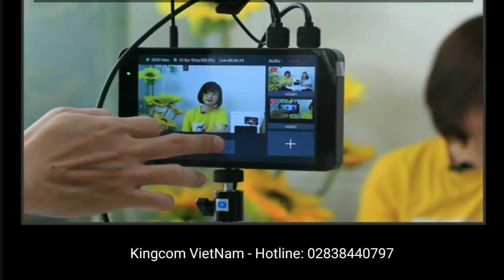YOLOBOX _ THE KING OF LIVESTREAM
សួរស្តីអ្នកទាំងអស់គ្នា ស្វាគមន៍មកកាន់ Channel របស់ខ្ញុំ [Photocity.KH] 🥰🥰
ឆានែលនេះបច្ចុប្បន្នមានឧបកណ៍បន្លាស់ថតថ្មីបំផុតខ្ញុំនាំមកជូនអ្នកនូវរឿងគួរឱ្យចាប់អារម្មណ៍បំផុតអំពីខ្សែភាពយន្ត។ សូមរស់នៅជាមួយភាពស្រស់ស្រាយរបស់អ្នកខ្ញុំនឹងអមដំណើរអ្នកជានិច្ច 💪💪
ចំណង់ចំណូលចិត្តជាមួយនឹងបច្ចេកវិទ្យាថតរូប, vlog, ថតរូបនិងស្ទូឌីយោ 💋
Thank you guys for watching my video if you love or like my video please leave a thumb up and subscribe for more coming Video and if you really like it please kindly share this video so your friend can also see it.
🎯🎯Credit :
☆Microphone : Boya / Saramonic / AceMic
☆Stabilizer : Zhiyun Crane 3 / Vimble one / Smooth X / Smooth 4 / Weebill S
☆Drone: DJI Inspire 2 Pro / DJI Marvic Pro 2 / DJI Marvic Pro 2 Zoom ☆Video transmitter: Hollyland / Mars 300 / Mars 400s
☆Slider: Zeapon Micro 2 / easy lock kit
☆ Accessories: Ulanzi / Uurig / Tripod